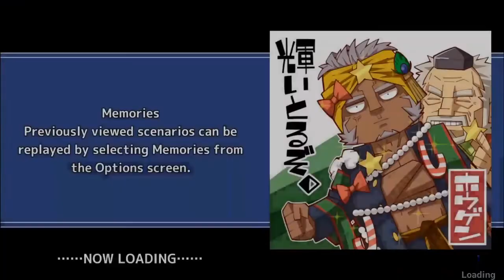BREAK FAILURE - Drop Quest - Re-Journey - Tokyo Afterschool Summoners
Quest Name: Fruit of Immortality?! - Mythical

Event Name: Desert Journey (デザート☆ジャーニー)